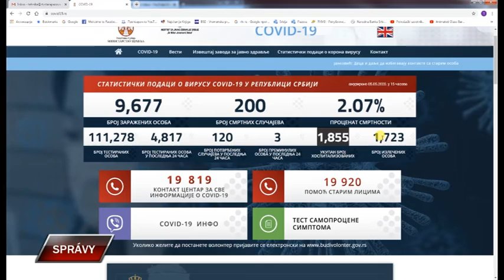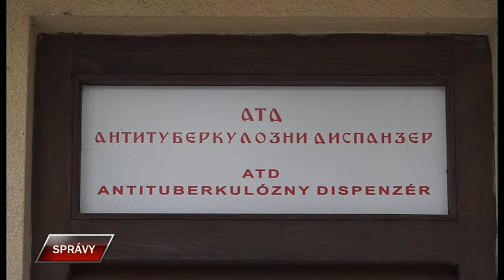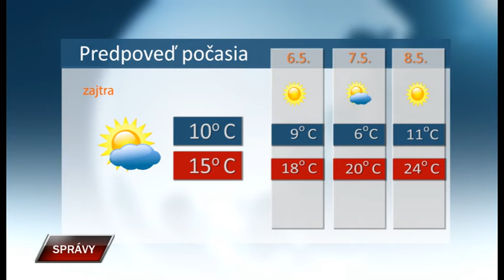Spravy 5 5 2020